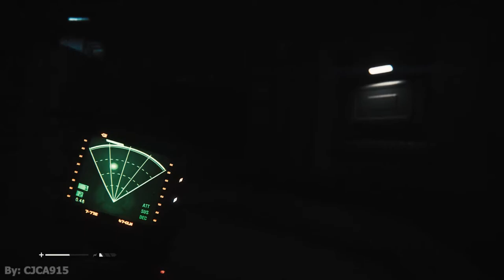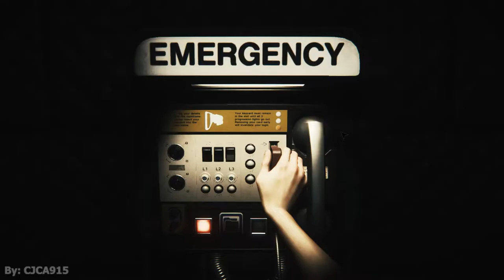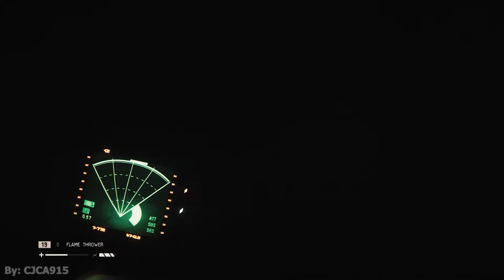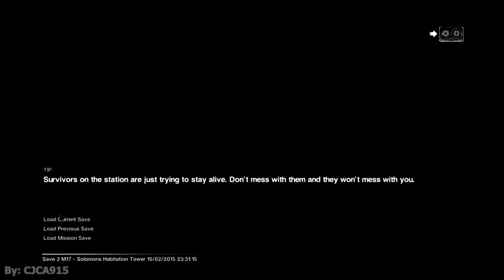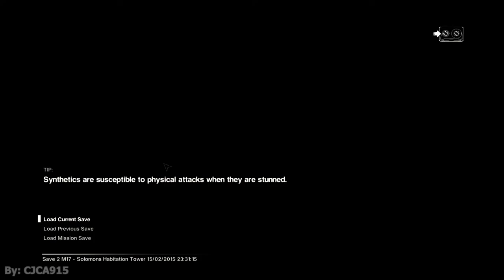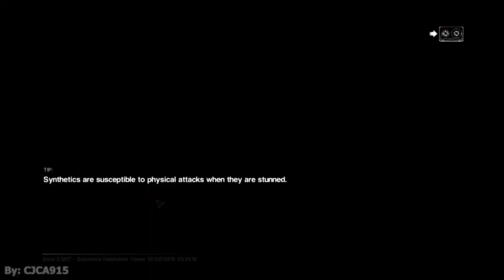Alien: Isolation Gameplay Part 25 - Getting To The Torrens Part 2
Almost through the game you all. :D

Interested in a YouTube partnership? Click the link to find out If you qualify